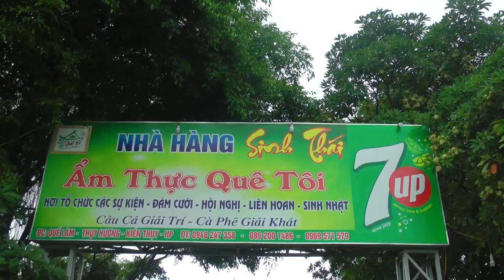MỪNG SINH NHẬT LẦN THỨ HAI -- CLB KHIÊU VŨ THANH TÂM HP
***Quay & Dựng phim ; Mạnh Thắng ĐT 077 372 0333